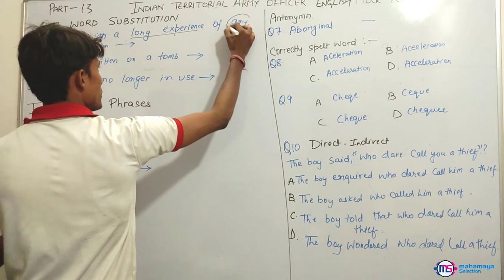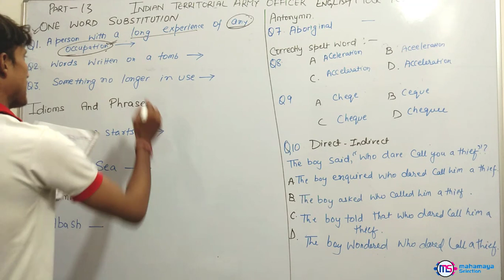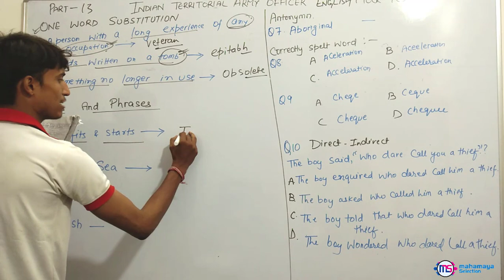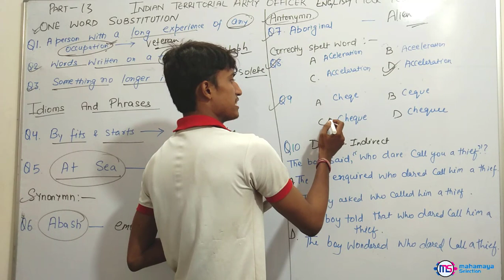Indian Territorial Army Officer Mock Test Paper Important English Questions Part-13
Learn about Indian Territorial Army Officer Mock Test Paper Important English Questions Part-13 . These are important question from TA officer Exam point of view